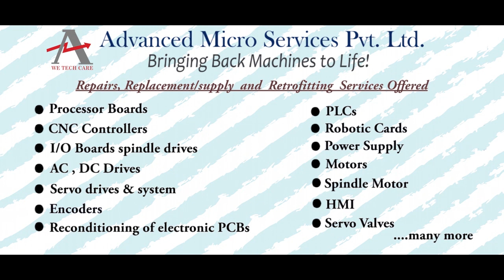Fanuc A05B 2301 C310 Teach Pendant Repairs